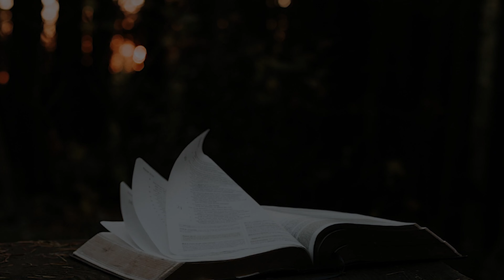LA REFLEXIÓN DEL DÍA